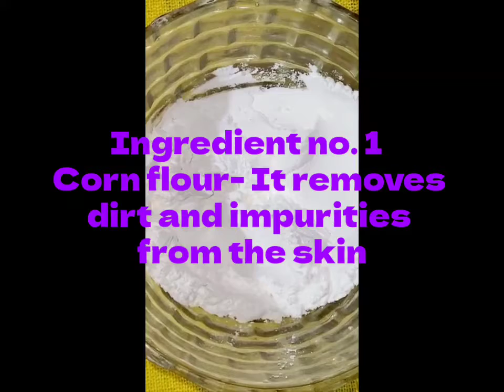FACE PACK FOR OILY SKIN WITH CORNFLOUR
Ingredients
1. Cornflour
2. Rice water
3. Rose water
4. Wild turmeric
5. Honey
6. Sunflower oil